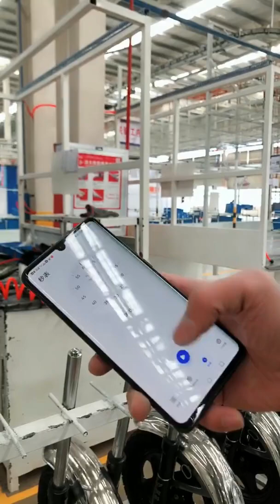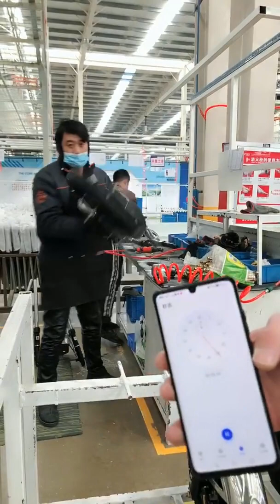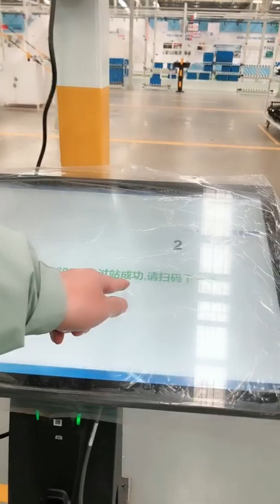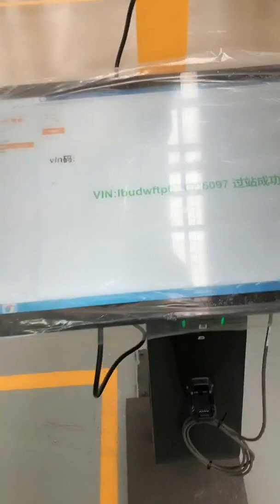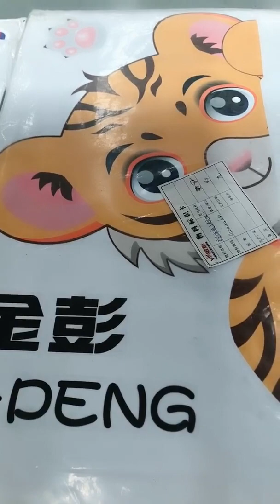jinpeng ev live show